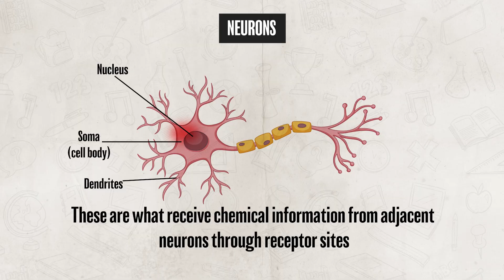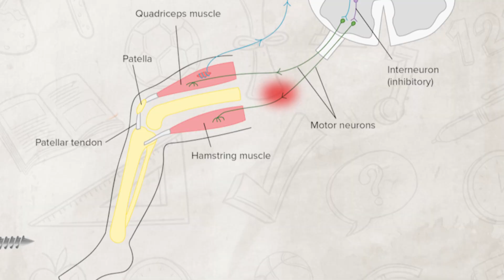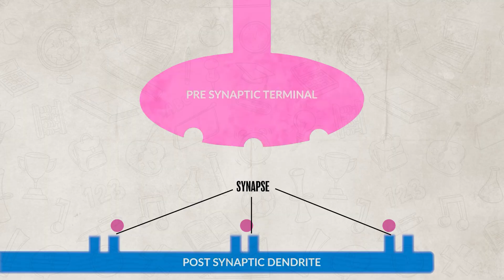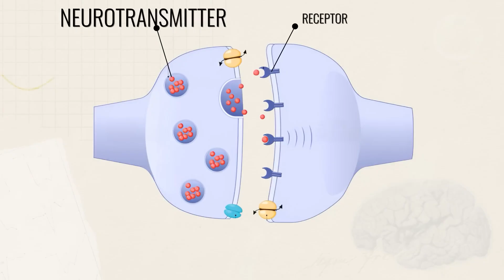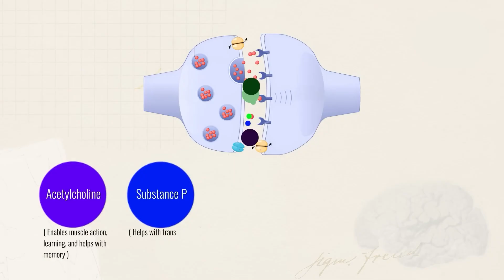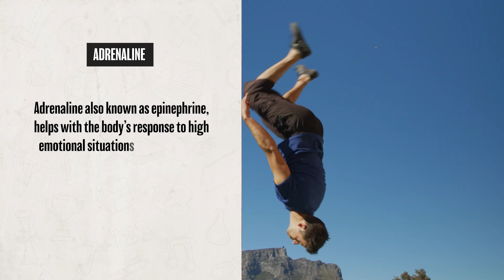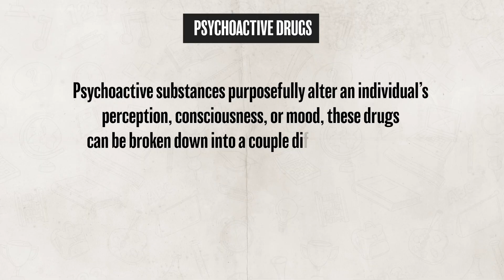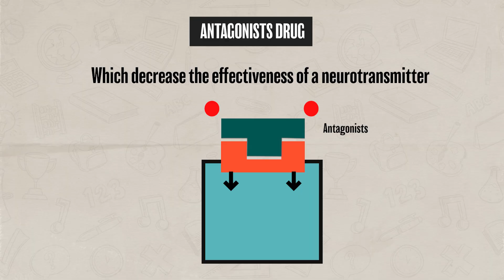The Neuron & Neural Firing (AP Psychology Review Unit 1 Topic 3)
More from Mr. Sinn:
*Guided notes are included in the URP! You can find them at the start of each unit!*

Need help with other AP Classes? Check out the Ultimate Review Packet for AP Environmental Science, Calc AB, Calc BC, English Lang, US History, World History, European History, Chemistry, Government, Macroeconomics, Microeconomics, Stats, Precalc, Bio, Physics 1, & More!

Chapters:
0:00 Neurons & Glial Cells
0:30 Parts of a Neuron
1:57 Reflex Arc & Interneurons
3:02 Glial Cells
3:40 All-Or-Nothing Principle
4:00 Neural Transmission (Depolarization, & Refectory Period)
4:42 Synapse (Chemical & Electrical)
5:54 Reuptake
6:13 Excitatory & Inhibitory Neurotransmitters
6:30 Hyperpolarization
6:50 Multiple Sclerosis & Myasthenia Gravis
7:50 Types of Neurotransmitters
8:50 Types of Hormones
10:40 Psychoactive Drugs
12:20 Agonist and Antagonist Drugs
13:28 Practice Quiz